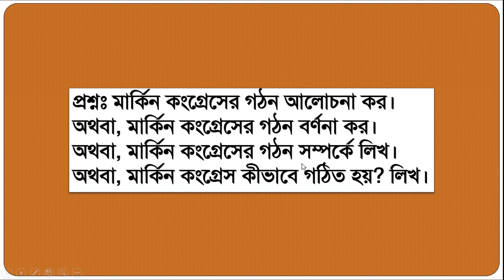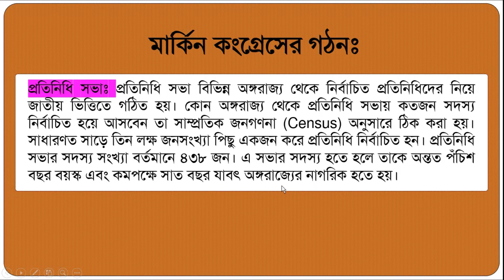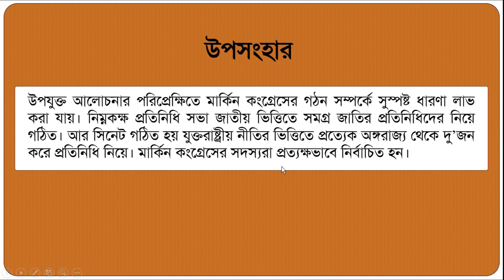মার্কিন কংগ্রেস কীভাবে গঠিত হয়? Structure of the United States Congress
প্রশ্নঃ মার্কিন কংগ্রেসের গঠন আলােচনা কর।
অথবা, মার্কিন কংগ্রেসের গঠন বর্ণনা কর।
অথবা, মার্কিন কংগ্রেসের গঠন সম্পর্কে লিখ।
অথবা, মার্কিন কংগ্রেস কীভাবে গঠিত হয়? লিখ।